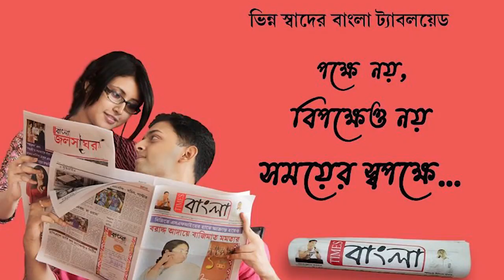অনলাইনে পরীক্ষার দাবিতে আবারো ছাত্র বিক্ষোভ কাজী নজরুল বিষবিদ্যালয়ে